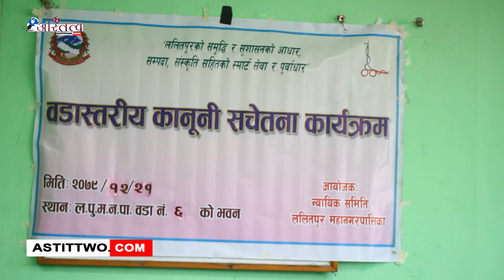ललितपुर – न्यायीक समिति ललितपुर महानरपालिकाको आयोजनामा ललितपुर महानरपालिका वडा नं.६ मा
ललितपुर – न्यायीक समिति ललितपुर महानरपालिकाको आयोजनामा ललितपुर महानरपालिका वडा नं.६ मा वडास्तरिय कानुनी सचेतना कार्यक्रम संचालन गरेको छ ।.